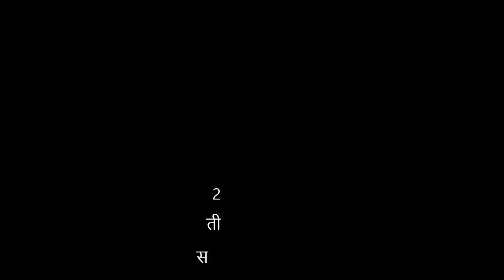4th | शायिस्ताखानाची फजिती | V2 | V-School